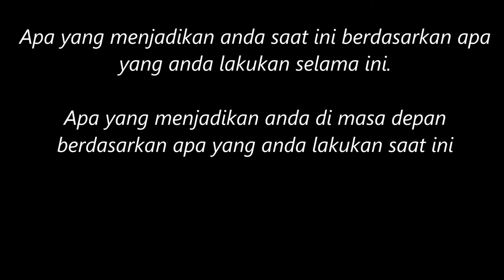Acara Pemberkatan dan Resepsi Pernikahan Nikkho dan Intan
Foto Acara Pemberkatan dan Resepsi Pernikahan Nikkho dan Intan

Acara dilakukan pada tanggal 12 Februari 2022 di Gereja Katedral dan Swissbelinn Bogor Viladuta.